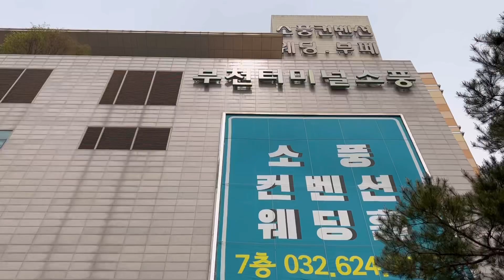소풍컨벤션웨딩홀에 다녀왔어요! (+실제 예식 영상)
소풍컨벤션웨딩홀 전문 사회자가 필요하다면?
한가람 사회자 프로필 및 리뷰보기

내 행사에 맞는 사회자, 축가, 뮤지컬웨딩, 연주 등이 필요할 때,
9,700여팀이 활동 중인 헤이비글에서 쉽고 빠르게 알아보세요.